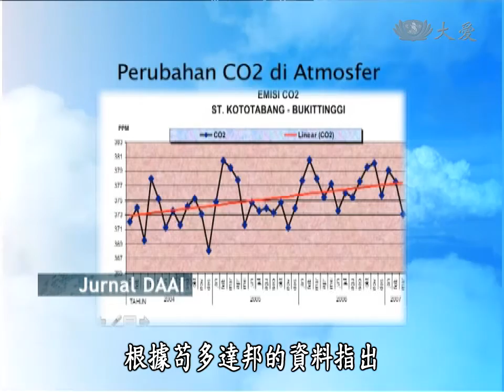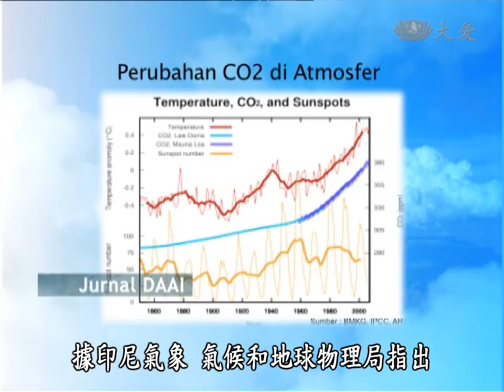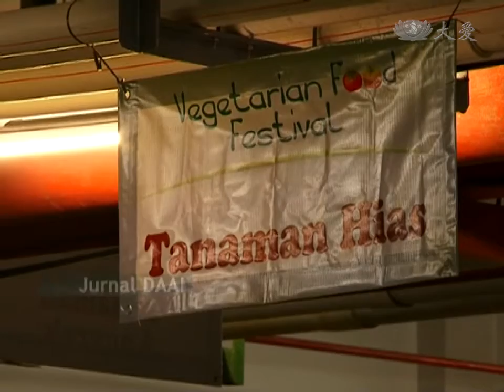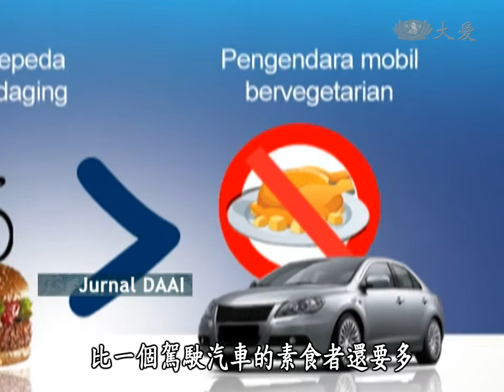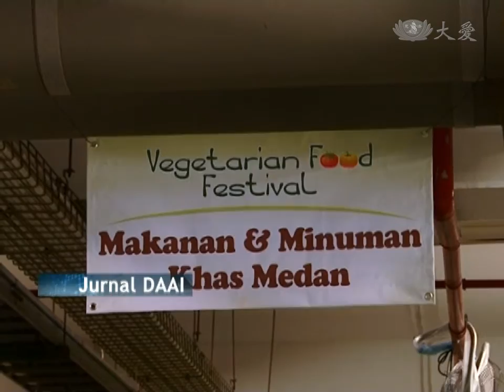【印尼大愛週刊】20130727 - Jurnal DAAI